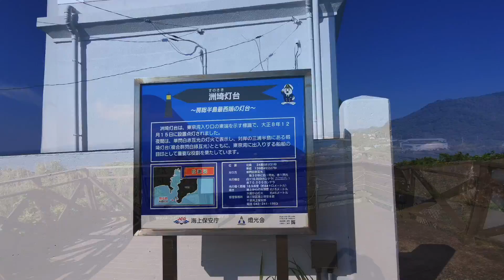E-Bike Touring Tip of Tokyo Bay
Tateyama city located tip of Boso Peninsula to Yokosuka located   Miura Peninsula crossing Tokyo Bay.
梅雨明けの8月4、5日、館山から横須賀までE-Bikeで走りました。暑さとの戦いでしたが、熱中症にもあらずなんとか走り切りました。